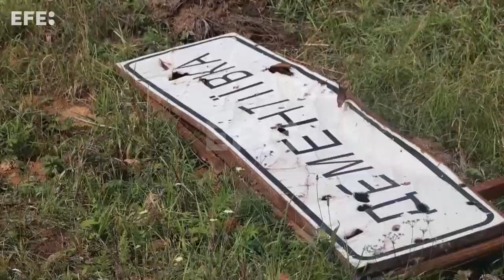Exército ucraniano exuma corpos na aldeia de Dementiev, na região de Kharkiv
Dementiev, 26 set (EFE/EPA).- (Imagem: Sergey Kozlov) Membros do exército ucraniano realizaram nesta segunda-feira o trabalho de busca de corpos e exumação na cidade de Dementiev, perto da fronteira com a Rússia.